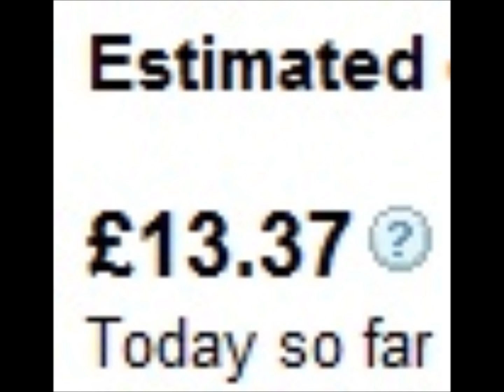£13:37 Google Adsense Earning Report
This is the craziest thing ever!